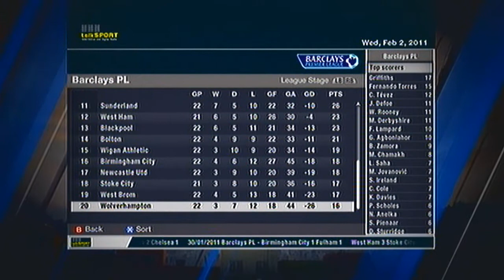FIFA 11 C.M: S1 - EP26 "Manchester City V.s. Blackburn Rovers" w/Commentary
**PLEASE READ**

There will be two videos a day, until the season is over. Hopefully this will be done by christmas or just after. Then the new season will start in January.

Another Instalment to my FIFA 11 Career Mode.

Please comment I love your feedback and Thumps Up or Down. Thanks Bye.

LINKS: Check them much appreciated.